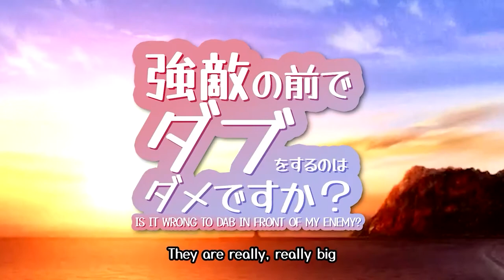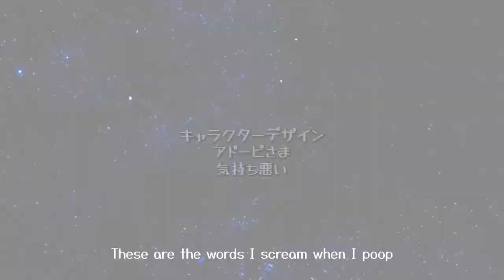Is it Wrong to Dab in Front of my Enemy? Episode 1: DABUO ARRIVES!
This is the first episode of my homemade, original anime, Is it Wrong to Dab in Front of my Enemy?

This was created/"animated"/voiced by me. I wrote the melody and lyrics to the opening and ending themes.

Original instrumentals for opening/ending themes by PocketNoMoney/CityBo¥

Characters created using Adobe Character Animator